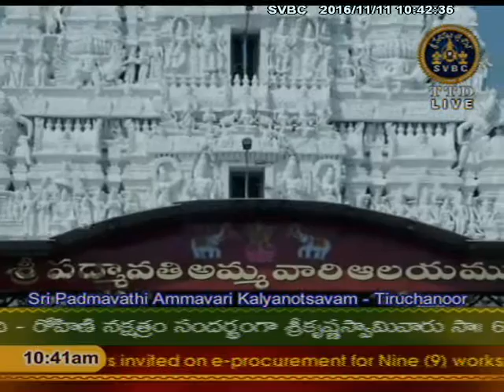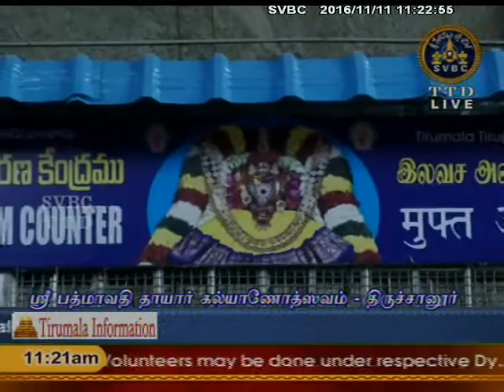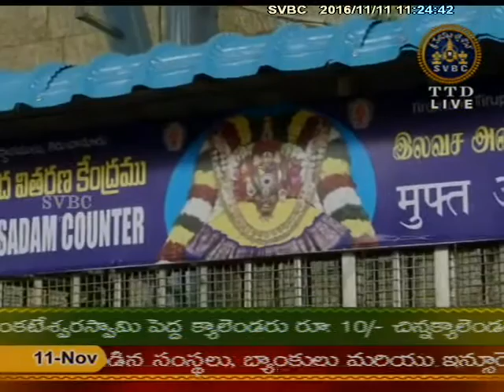Sri Padmavathiammavari Kalyanotsavam | Tiruchanoor | 11-11-16 | SVBC TTD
Watch the Sri Padmavathiammavari Kalyanotsavam Tiruchanoor only on SVBC Official channel.